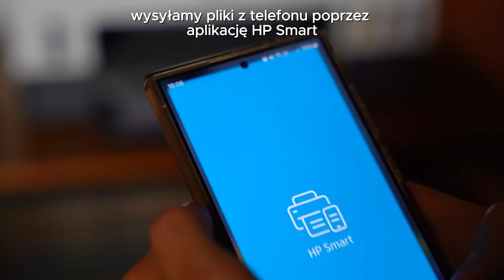Najlepsze wyprawy z HP Smart Tank 670!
Łatwe podróże i łatwe drukowanie? Takie możliwości daje drukarka HP Smart Tank 670. Drukujesz automatycznie dwustronnie do 18 000 stron w czerni z zestawu startowego.